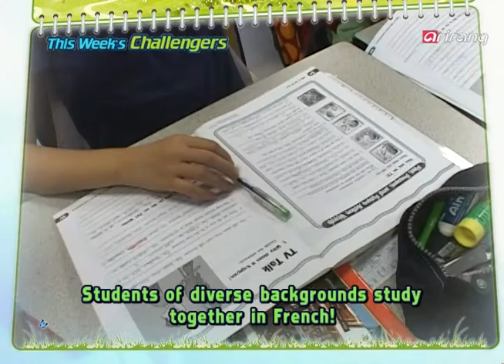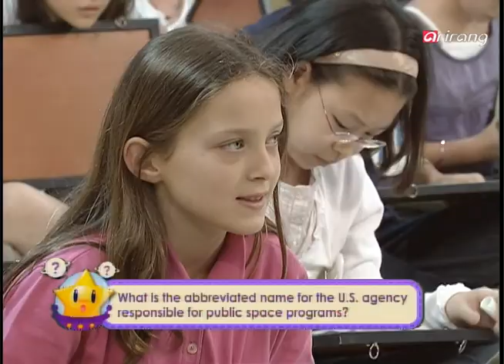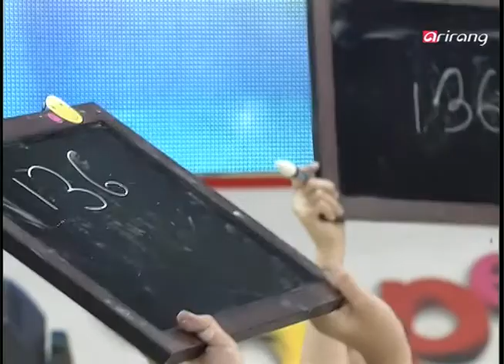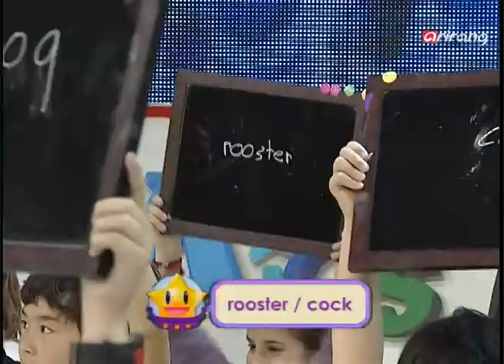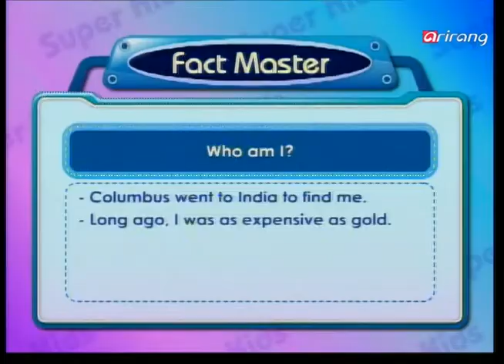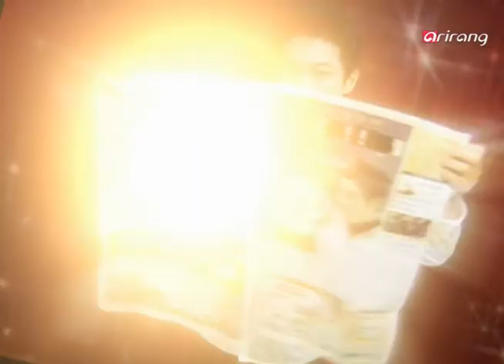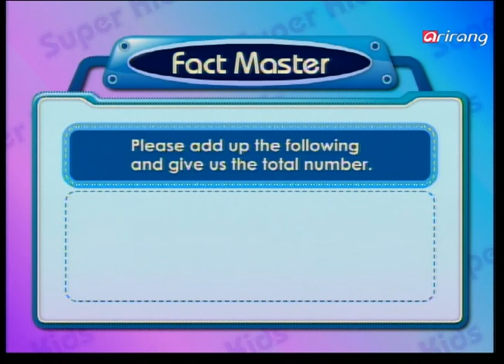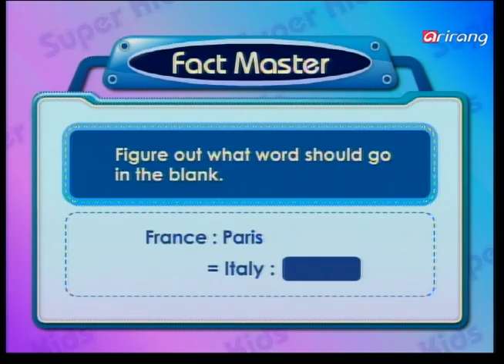[Superkids] Ep.175 - French School of Seoul (서울 프랑스 초등학교) _ Full Episode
-Raise the board
-Panic attack
-Fact master